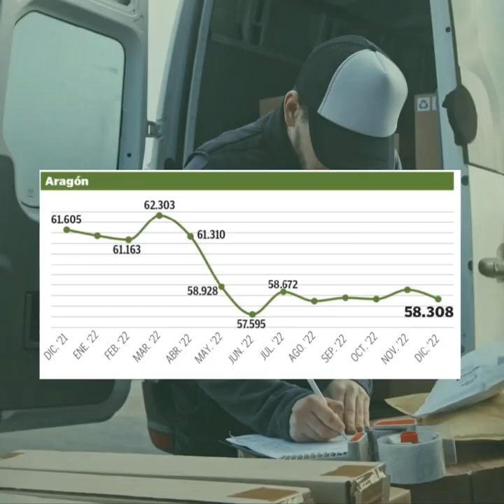El bulo #5 El SMI y la reforma laboral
La derecha te decía que subir el SMI y la reforma laboral iban a traer ruina, pero hemos demostrado que se puede proteger el empleo y mejorar su estabilidad, reduciendo a la vez el paro. Una vez más, dato mata relato.